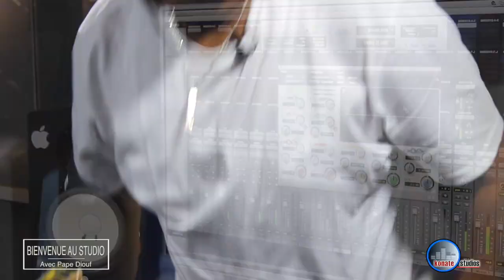Bienvenue au studio avec Pape Diouf et la génération consciente en live 1ère partie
KONATE STUDIO TV
suivez Konate studio sur :